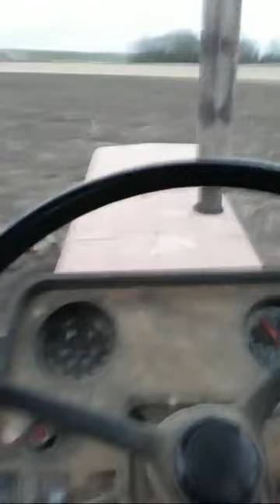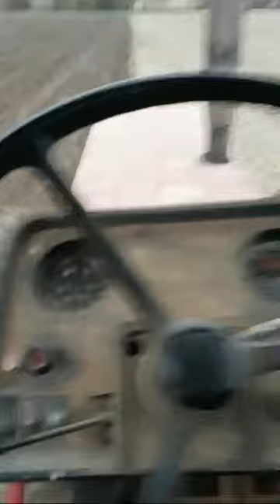Dernier Travaux Avant 2019 [live]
Merci Vincent